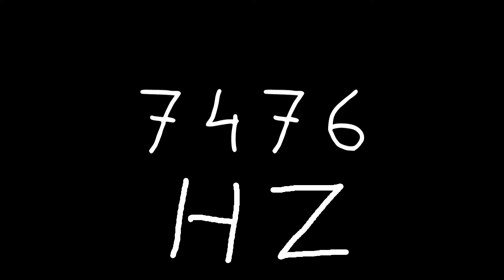7476 hz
Just sound.

chords
sounds
noise
tone
noises
tones
audio
wave
waves
sin
sine
sinus
sinoid
heart
heartbeat
resonancy